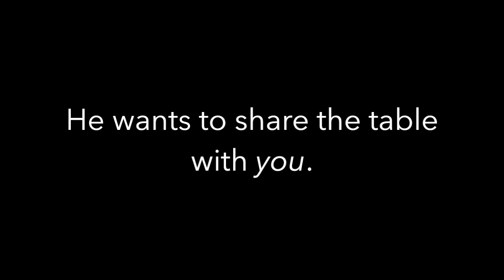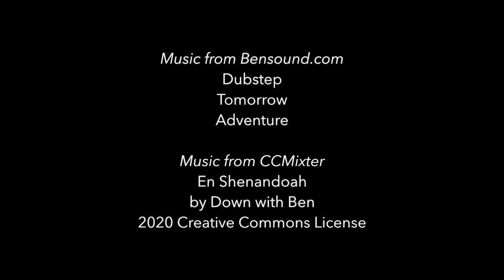Story of Eating | Eschatology 101, Ep. 3 | Ethan Hardin | theHeart Boone Youth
Did you know that God wants to eat with you? He always has and always will. Join Ethan in the bible story chopper to speed through the biblical landscape of food from origin to eschaton. Perhaps we will find a more compelling view of the end than never needing food...